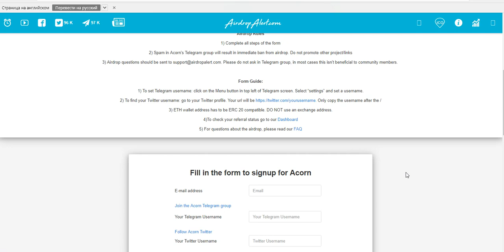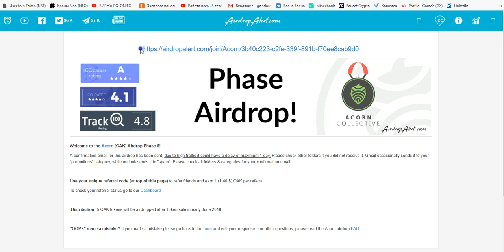встречаем два Airdrop